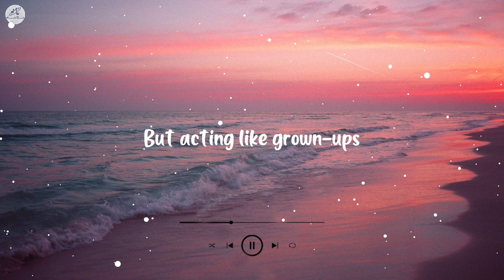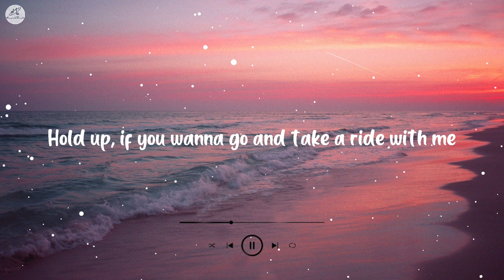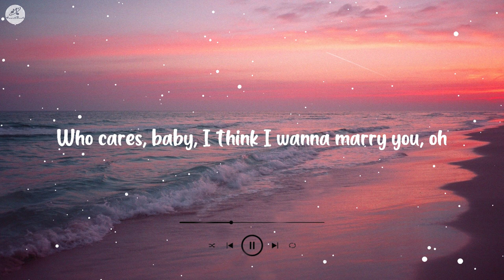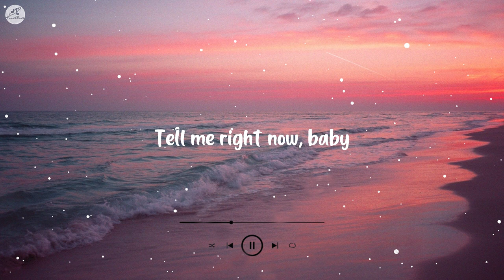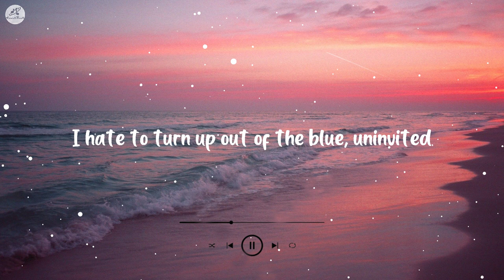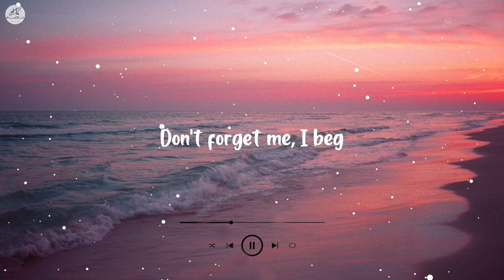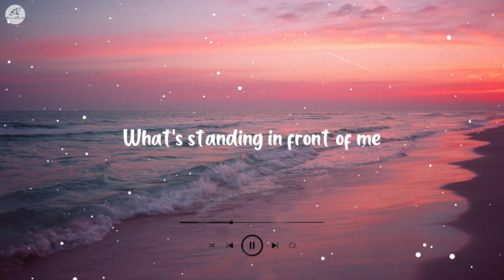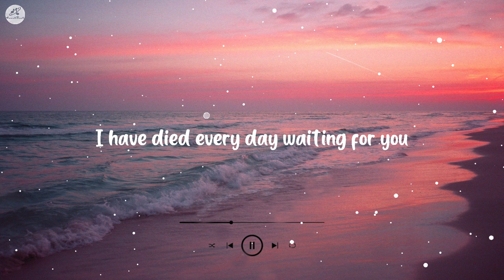Anne-Marie - 2002 (Lyrics)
[Pre-Chorus]
Oh, now